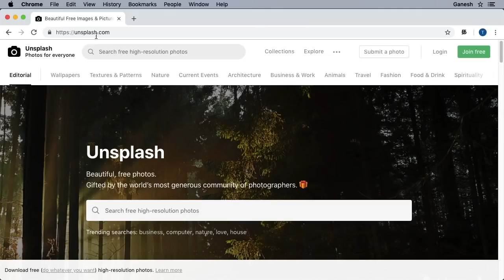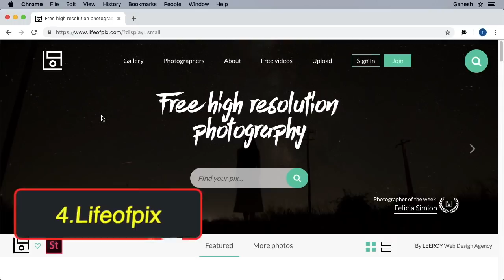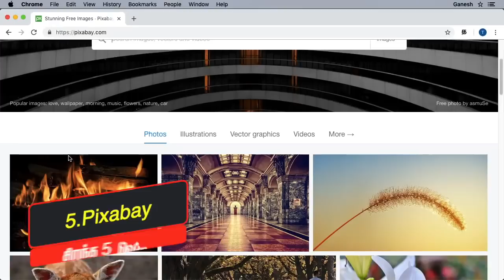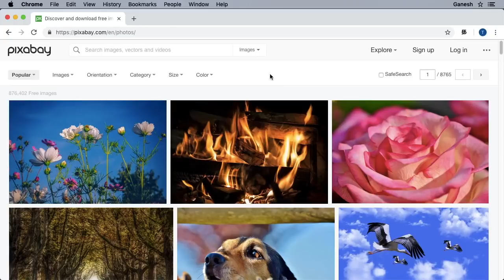Top 5 Websites for Stock Pictures Tamil Tutorials World_HD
இந்த வீடியோவில் சிறந்த  Top 5 Websites பற்றி பாப்போம்.

free stock photos without copyright tamil
free stock photos for photoshop tamil
free stock photos youtube tamil
free stock photos without watermark tamil
free stock photography tamil